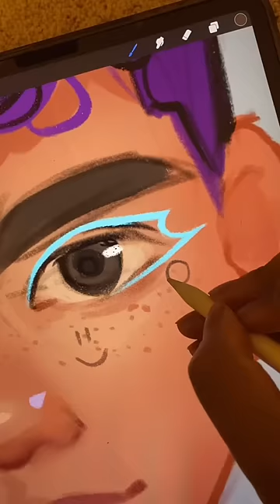Will These Filters RUIN My Drawing..? 😳🎨✨